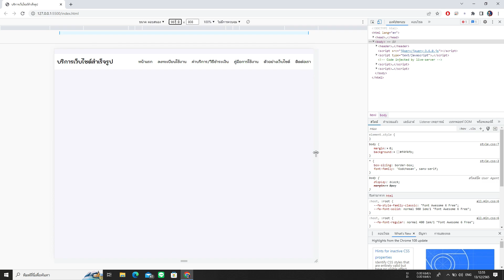Navbar Responsive การสร้างเมนูเว็บไซต์ให้แสดงผลได้ทุกอุปกรณ์ | ตัวอย่างตอนต่อไป